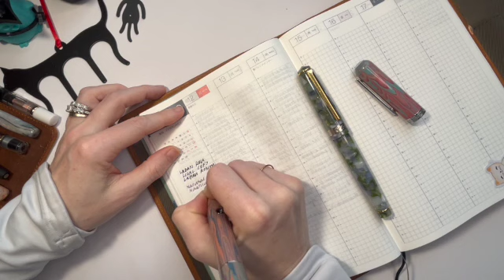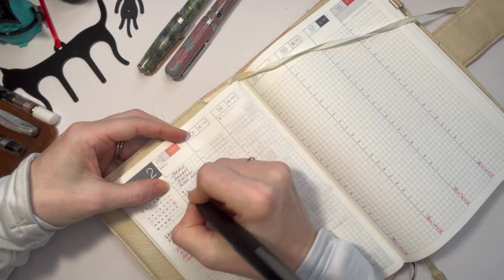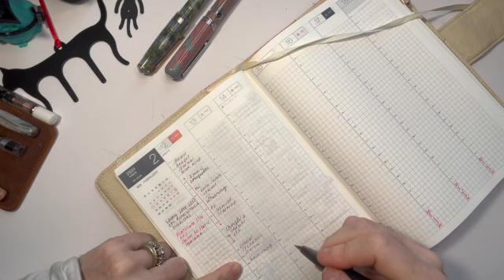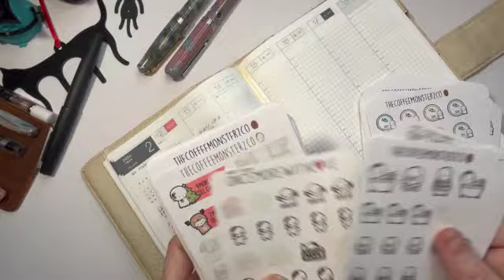Snow Day BONUS Plan With Me - 2/13/24